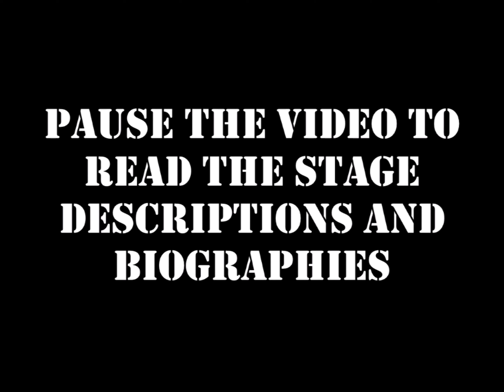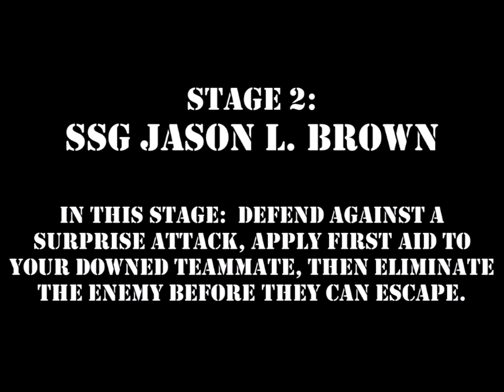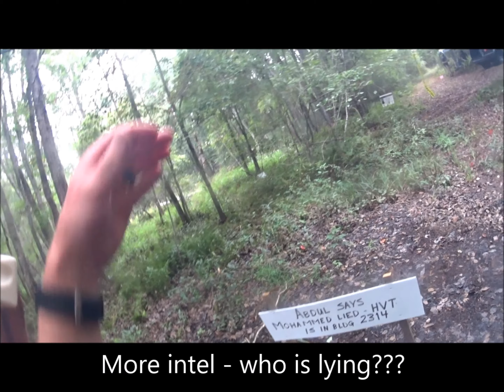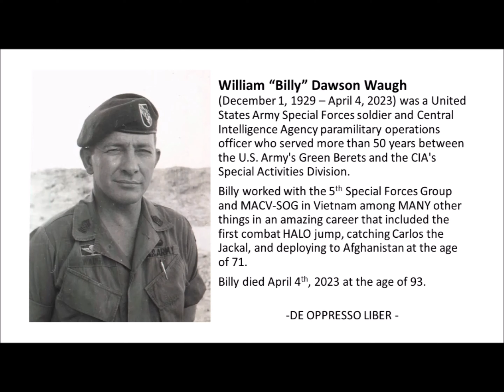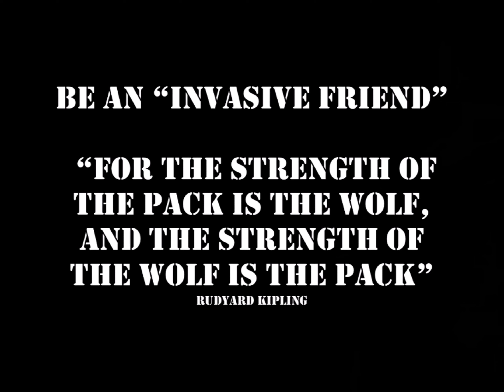2023 Legion Memorial Run N Gun Official Match Video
The Legion Memorial Run N Gun is a centerfire biathlon in which you carry your rifle, pistol, all your ammo and gear over a difficult 5k-ish or 10k-ish wilderness course; stopping to shoot 5-8 stages along the way based on events from the 5th Special Forces Group history, and honoring those who fell there.  All proceeds go to the Special Forces Association, Chpt 38 - which takes care of the soldiers and families of the 5th Special Forces Group.

Video Credits:
John Hopkins - Drone footage
Lisa & Ansley Stennett - Photography
Steven J. Lee - Drums
Ellis Domenech - Lead Guitar
Matt Stennett - Guitar, bass, & everything else